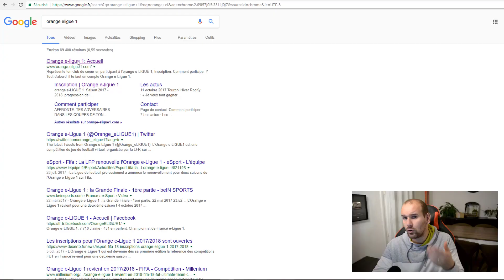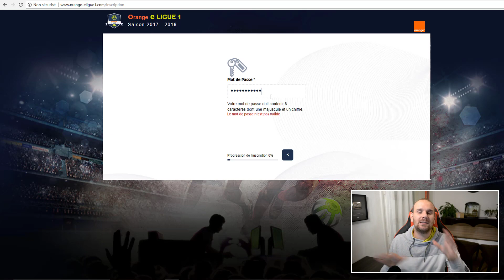FIFA 18 - MA TEAM ORANGE E-LIGUE 1 !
▶ Tu veux des cartes Cartes Xbox et Playstation moins cher ? Va sur Press Start
▶ Tu veux des Crédits FIFA18 pas cher? va sur igvault (8% avec ROBERT)
▶ Tu souhaites des points fifa moins cher sur PC ? Va sur instant gaming

Aujourd'hui je vous propose une vidéo FIFA 18 avec ma team de ligue 1 que je vais utiliser dans la orange e-ligue 1 ! Je vais aussi vous proposer une alternative low-cost à cette équipe ;)